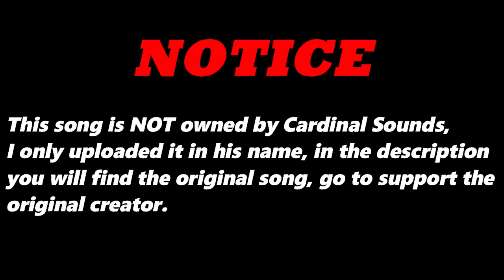Tender Life (Original Version) By Intr1cate | Re-Uploaded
⬛ | Information about Cardinal Sounds:
👤 | Find the Original Song Here: ⬎
🎵 Name: Soho
✔️ Creator: Riot
💽 Album: Soho